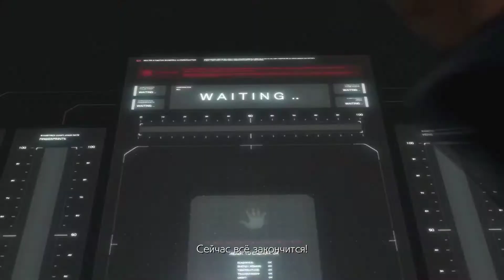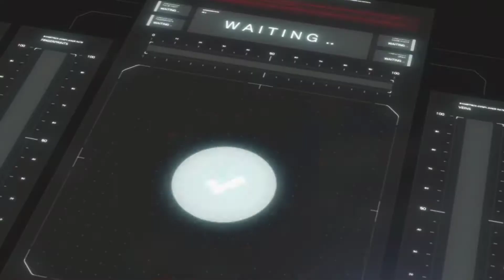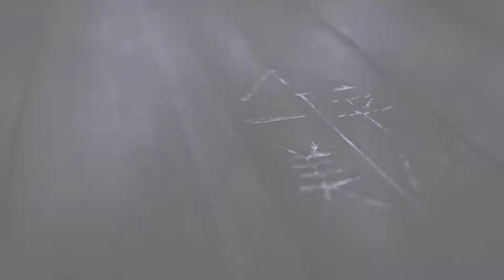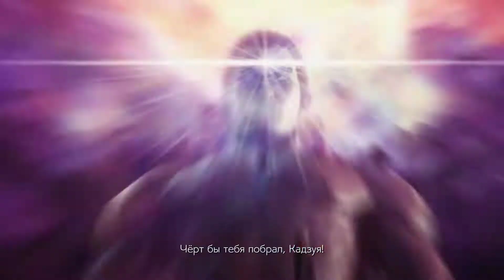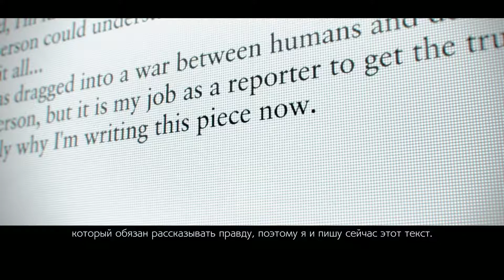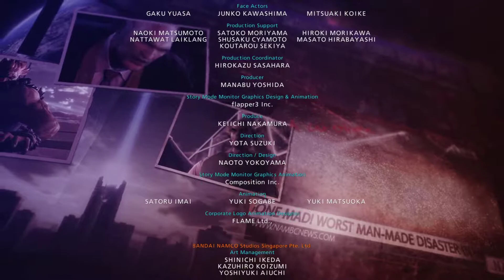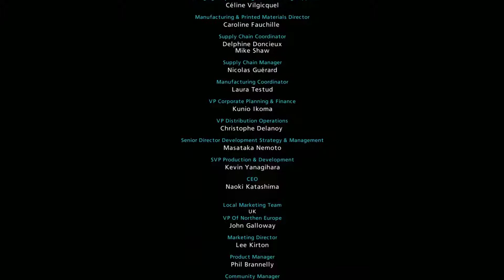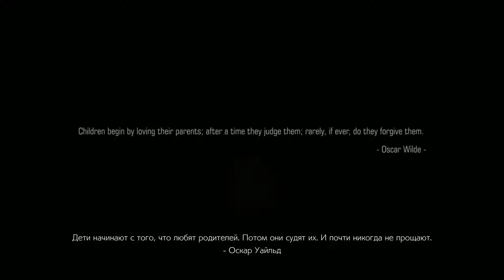[Tekken 7] [PS4 PRO] [Полное прохождение] [Часть 2]